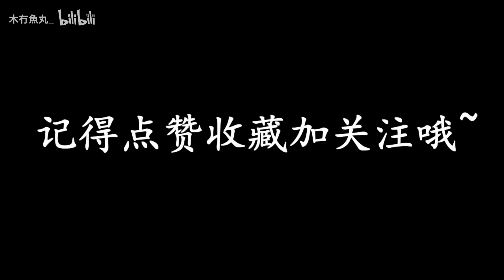王者荣耀：黄刀吕布火了，它究竟强在哪里？